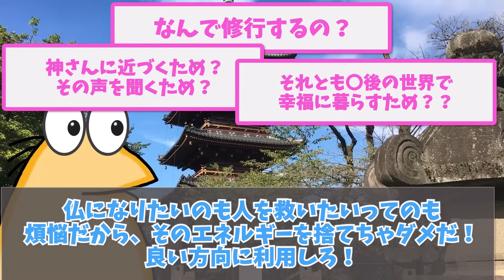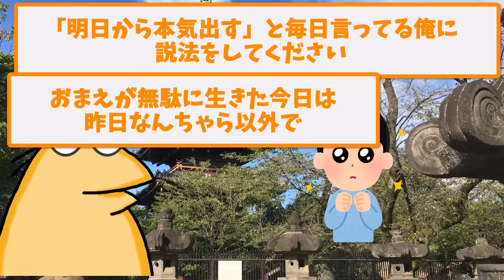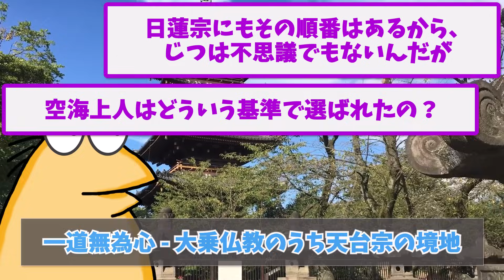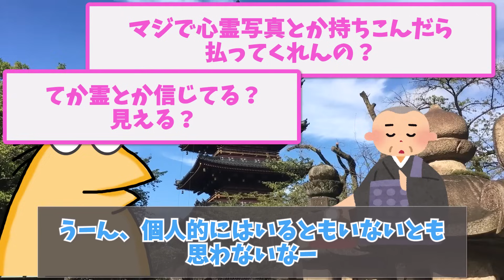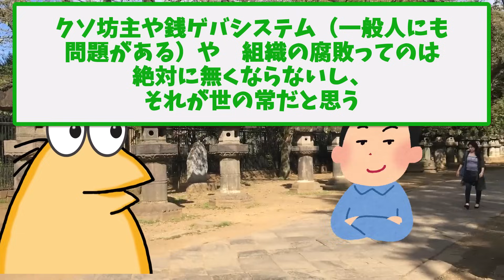【2ch面白いスレ】お寺の娘だけど質問ある？【ゆっくり解説】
▼目次
00:00　お寺の娘だけど質問ある？
03:26　【お寺系】坊さんだけど質問ある？